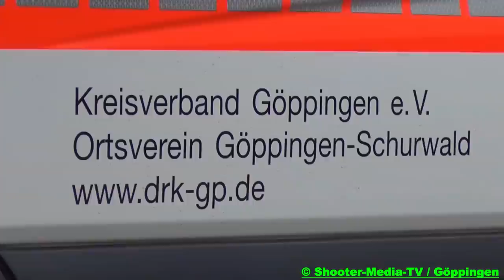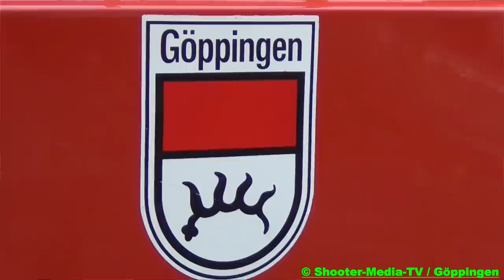[E] - Feuerwehreinsatz in Göppingen - [VOLLBRAND IN WOHNUNG] - Entfernung Brandgut - Löscharbeiten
[E] - Bei einem Vollbrand in einer Wohnung kam es zu einem größeren Feuerwehreinsatz in Göppingen. Die Löscharbeiten [Entfernung von Brandgut] dauerte daher etwas an.

[ Die Wohnung einer 83-jährigen Frau ist am Donnerstagmittag ausgebrannt. Die Rentnerin und ihre 72-jährige Wohnungsnachbarin mussten mit Raugasvergiftungen in die Klinik gebracht werden. Der Schaden an den Wohnungen beläuft sich auf
90 000 Euro.

Das Feuer wurde gegen 11.37 Uhr von der 72-jährigen Wohnungsnachbarin bemerkt. Sie konnte die sehbehinderte Frau zusammen mit anderen Mietern aus ihrer Wohnung im zweiten Obergeschoss retten. Die Küche stand dabei schon in Flammen. Die Hälfte der 20 Personen, die in dem 12 Mehrfamilienhaus wohnen, wurden evakuiert. Die Feuerwehr von Göppingen, die über die Drehleiter und den Hausgang das Feuer bekämpfte, hatte das Feuer rasch unter Kontrolle. Gegen 12.40 Uhr waren die letzten Flammen erloschen. Die Feuerwehren von Göppingen, Bartenbach und Faurndau waren mit acht Fahrzeugen und 36 Mann ausgerückt. Das DRK war mit sieben Fahrzeugen und 15 Mann am Unglücksort. Nach ersten Einschätzungen sind durch den Brand vier bis fünf Wohnungen in dem Mehrfamilienhaus nicht bewohnbar. Der Schaden an den Wohnungen beläuft sich nach ersten Schätzungen auf 90 000 Euro. Die Brandursache muss noch ermittelt werden.

Auf der Anfahrt zum Brand verunglückte gegen 11.46 Uhr auf der Jebenhäuser Brücke ein Rettungswagen des DRK mit einem Auto. Eine 52-jährige VW Caddy-Lenkerin, die von der Jahnstraße die Kreuzung zur Faurndauer Straße überqueren wollte, prallte mit einem aus Richtung Jebenhausen mit Blaulicht und Martinshorn kommenden Rettungswagen zusammen. Dabei wurde die 52-Jährige leicht verletzt. Der Rettungswagen kippte auf die Seite und blockierte die Jebenhäuser Brücke über drei Fahrspuren. Der 20-jährige Fahrer des Rettungswagens und sein Beifahrer blieben unverletzt. Zur genauen Klärung der Unfallursache wurde ein Sachverständiger eingeschaltet. Der Gesamtschaden wird auf 30 000 Euro geschätzt. Zur Unfallaufnahme war die Brücke in beide Fahrtrichtungen gesperrt.

Quelle: Pressestelle Polizeidirektion Göppingen ]

©Shooter-Media-TV/Stuttgart - 11/2013 - Göppingen - Full HD

[E] = Einsatzdokumentation
[F] = Fahrzeugvorstellung/Fahrzeugpräsentation
[JF] = Jugendfeuerwehr

Ereignis- und Filmdatum:
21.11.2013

Eingesetzte Hilfs- und Rettungskräfte:
Feuerwehr Göppingen [40 Einsatzkräfte | 9 Fahrzeuge]
Rettungsdienst Göppingen [15 Einsatzkräfte | 7 Fahrzeuge]
Polizei Göppingen

Einsatzzeit/Einsatzdauer:
ca. 4-5h

Verletzte:
2

Genaue Örtlichkeit:
Schillerstraße in Göppingen / Landkreis Göppingen